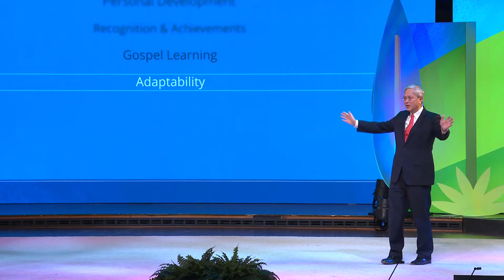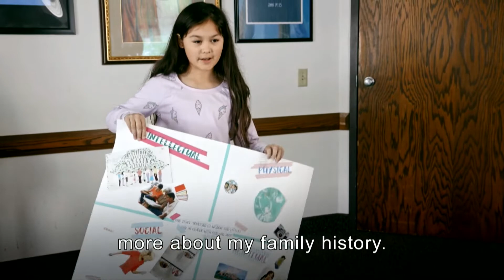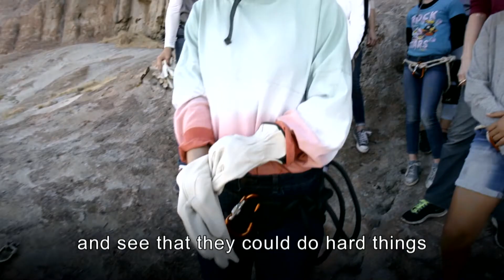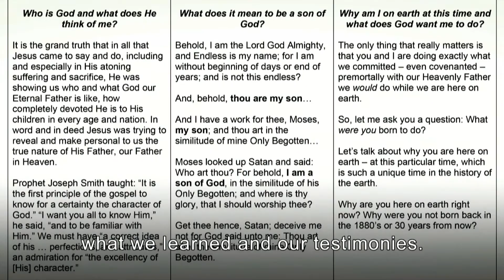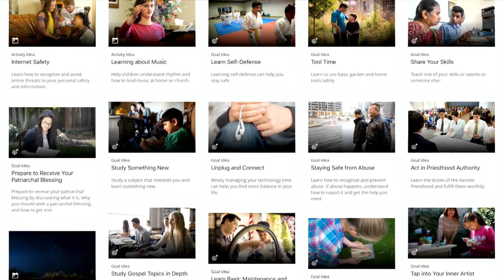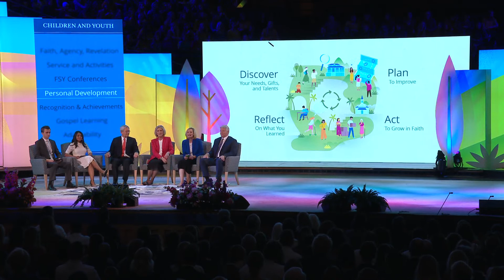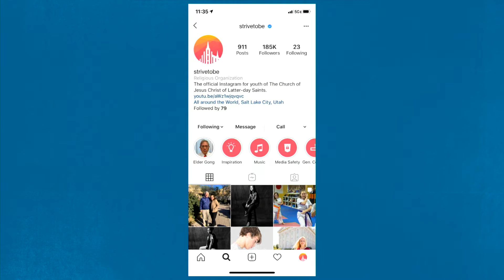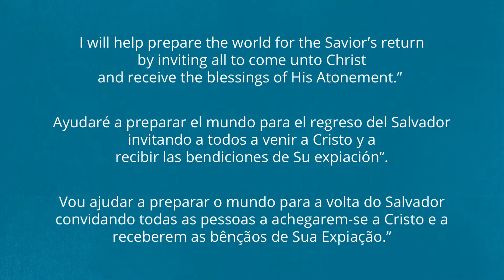„Veidas į veidą“ su vyresniuoju Geritu V. Gongu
Naujosios Bažnyčios programos vaikams ir jaunimui pristatomasis renginys, vykęs 2019 m. lapkričio 17 d. Solt Leik Sičio Tabernakulyje. Šį įrašą rekomenduojama peržiūrėti visų lygių vadovams Bažnyčioje, o taip pat vaikams, jaunuoliams, vedusiems ir nevedusiems, tėveliams ir seneliams.